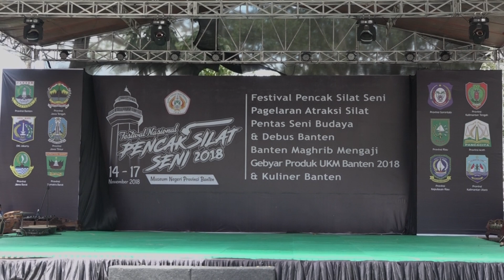FESTIVAL PENCAK SILAT NASIONAL 2018 DI PROVINSI BANTEN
Peserta Dari Provinsi Banten | Festival Nasional Pencak Silat Seni 2018 Berlangsung Di Museum Negeri provinsi Banten Dilaksanakan Dari Tanggal 14 - 17 November 2018 Yang di Ikuti Oleh Kontingen Silat Dari Berbagai Provinsi Se Indonesia